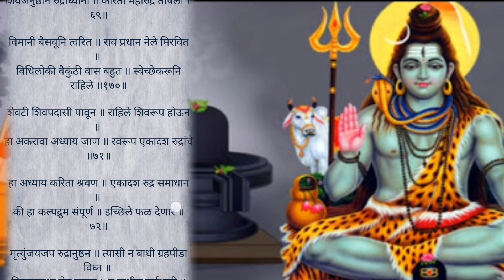शिवलीलामृत अध्याय ११ | प्रत्येक ओवीसह | Shri Shivlilamrut Adhyay 11 | shivlilamrut 11 adhyay marathi